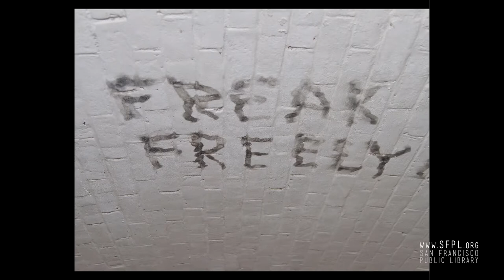Alcatraz Ranger John Cantwell at the San Francisco Public Library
"Secrets of Alcatraz" from a National Park Ranger who has worked on The Rock since 1976.  This photo tour covers the early work to transform the terrain into a military base, the changes to accommodate federal prisoners, and the lasting effects brought about by the efforts of Native American student occupiers.